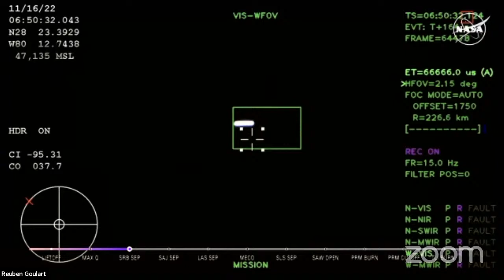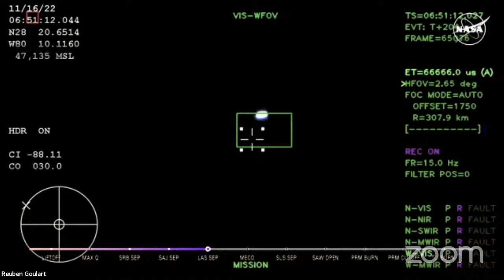Artemis Launch Live with Gerry Griffin and Milt Windler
As Flight Directors for many pivotal Apollo missions – including the Moon Landings – Gerry Griffin & Milt Windler have expert insight into the training and technology necessary to return astronauts to the Moon.

As the first NASA flight to send a spacecraft capable of carrying astronauts back to the Moon in 50 years, the Artemis’ program’s massive Space Launch System rocket – the most powerful in history – and the newly designed Orion space capsule represent the next step in human space exploration.

Watch LIVE as Griffin & Windler expertly describe mankind’s next giant leap into the future!